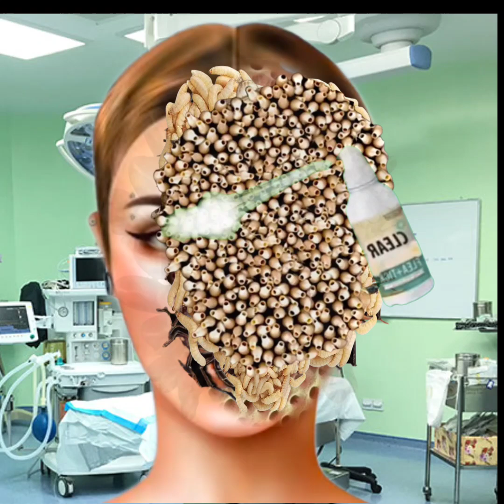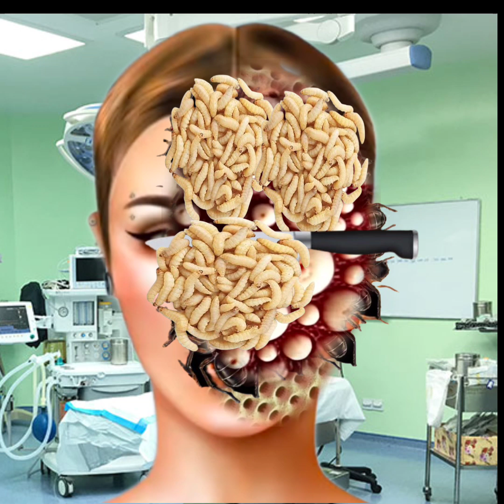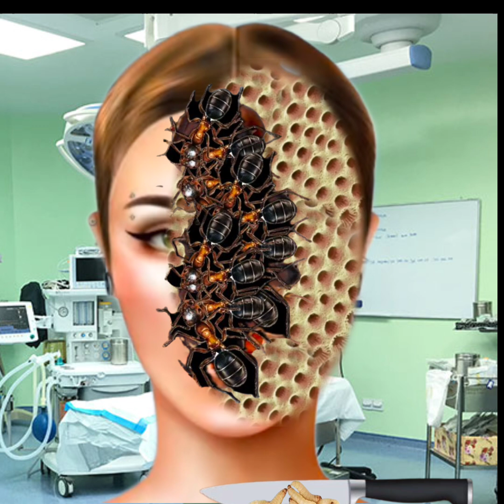Asmr animation maggots infected gril side face | worms and removal care animation 2d